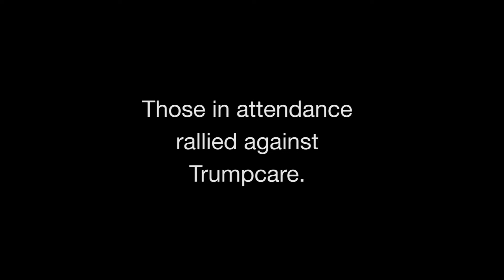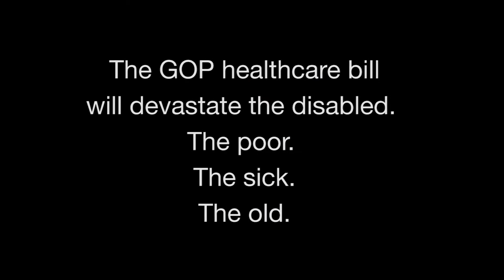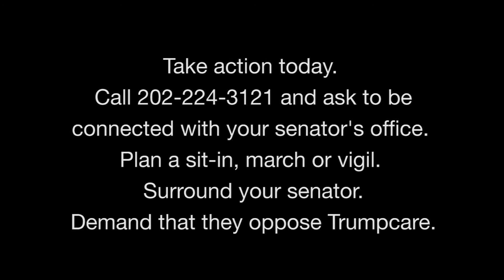Stop Trumpcare: Chicago Vigil for Victims of Health Care Neglect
On June 27, 2017, Chicagoans held vigil for victims of health care neglect and rallied against Trumpcare.

From the event page:

Within the next week, 24 million people could lose their health care. On Tuesday, we will come together and hold vigil for those who are already being lost due to health care neglect, and for those who will be lost if Trumpcare passes.

Even with the Affordable Care Act in place, there are people suffering, dying and crowdfunding for their lives, for lack of health care. The disabled, the chronically ill, the impoverished and the criminalized are already without adequate care and services, and under Trumpcare, conditions will deteriorate for many.

This bill is a form of state violence, and we are committed to creating a space where community members can connect, hear each other's stories, and get informed about the levels of action they can take to defend themselves and their communities from this harm.

Signs are encouraged. We will prepare some, but we encourage you to bring your own signs with your own message or story, or a message about who you are fighting for.

This event is being organized in community collaboration with Lifted Voices and other friends and co-strugglers.